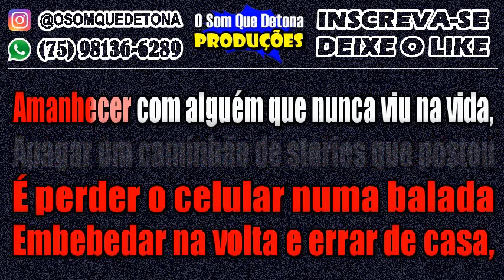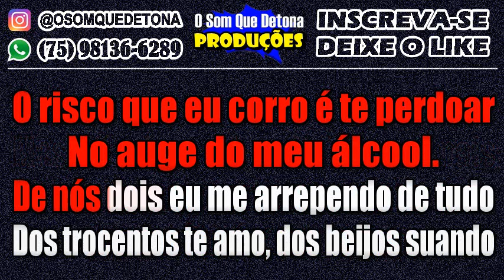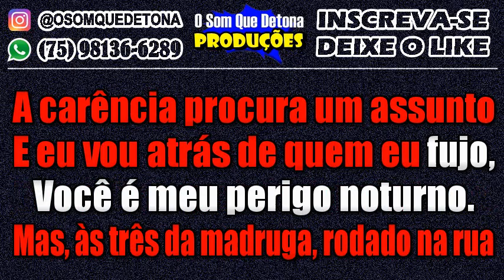KARAOKÊ DE ARROCHA - PERIGO NOTURNO (LUAN SANTANA)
PRODUÇÃO: O SOM QUE DETONA
TECLADO: YAMAHA PSR E443 - KIT SAMPLES KONTAKT THIAGO AQUINO